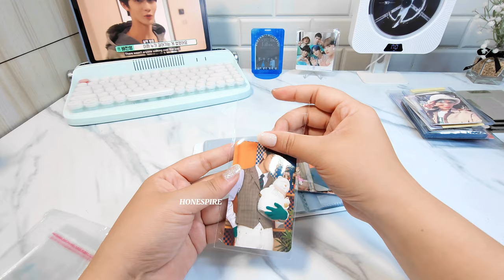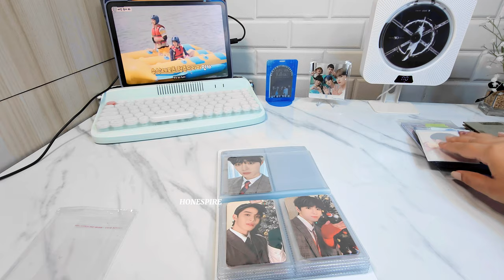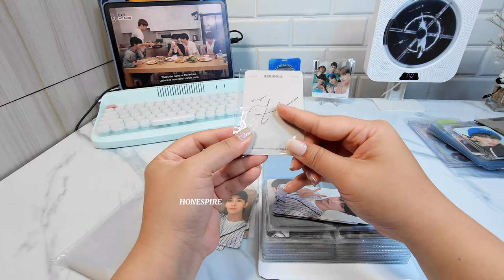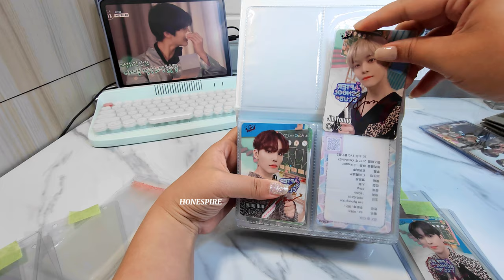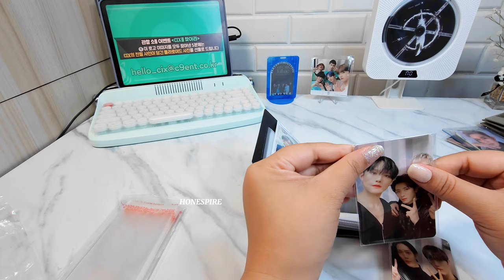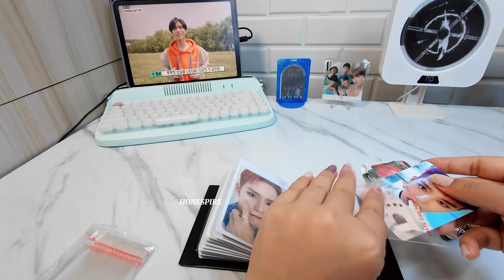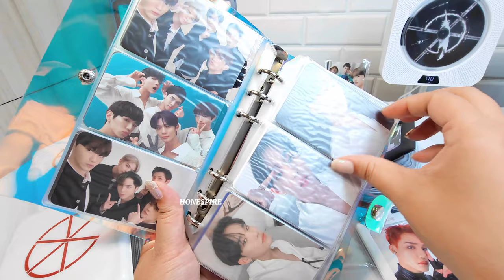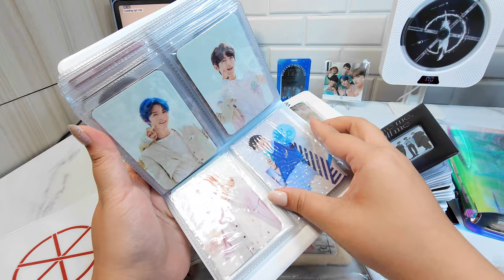45 minutes Organize My ✨️CIX✨️ Photo Card Collection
Stay chill and relax while organizing my CIX Photocard Collection for 45 minutes ✨️